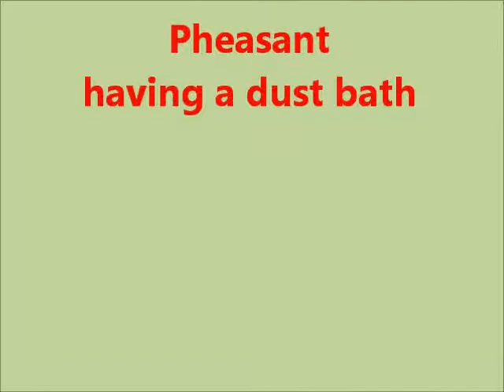Pheasant having a dust bath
I have never seen a big bird like a Pheasant having a dust bath so it was quite funny to watch.